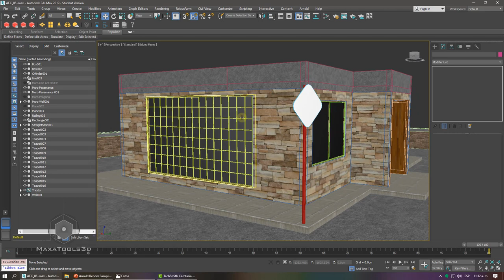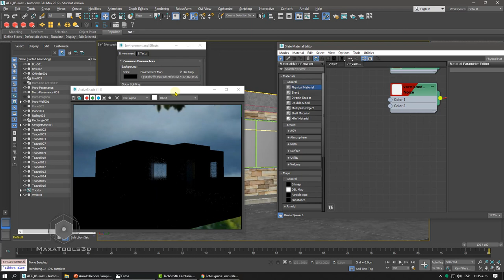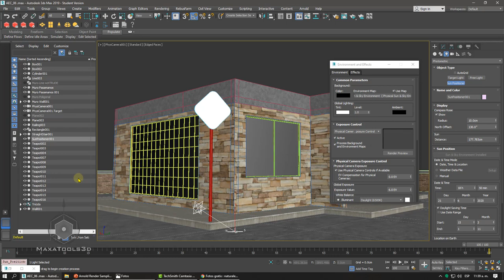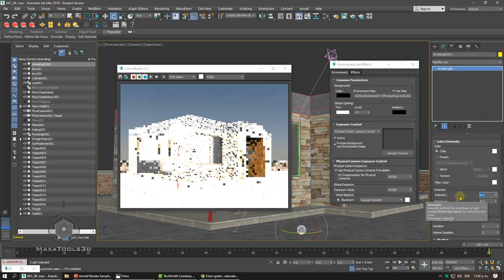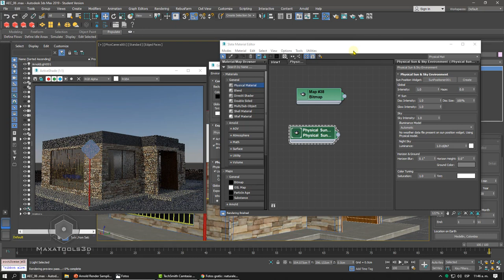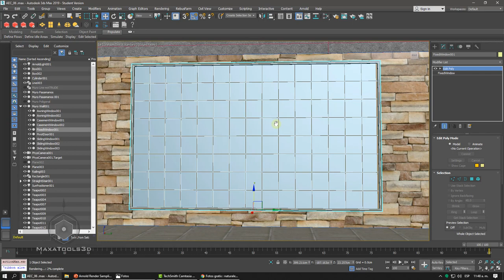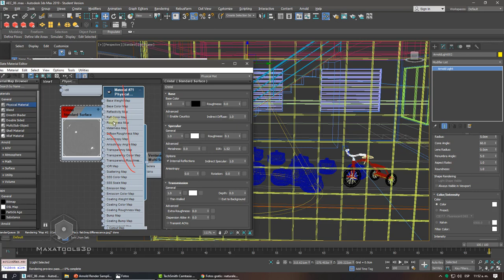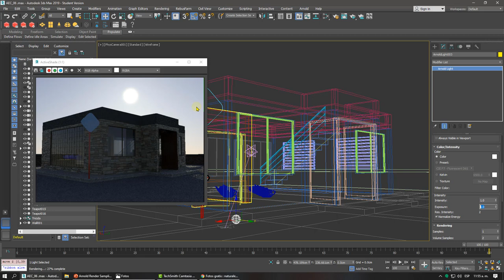Intro luces 3 Iluminación Local y Global (Interiores y Exteriores). Local & Global illumination